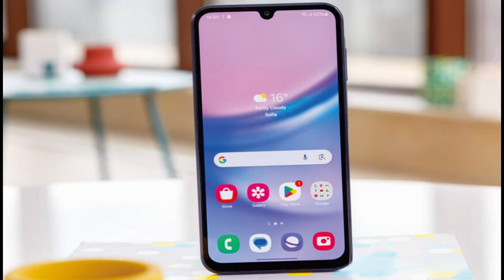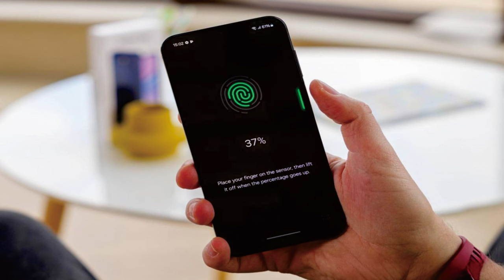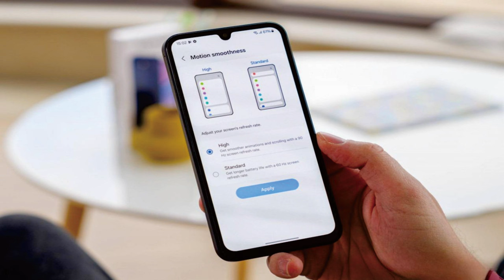Samsung Galaxy A15 LTE @mrawichannel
mrawichannel

Sekilas spesifikasi Samsung Galaxy A15:
Badan: 160.1x76.8x8.4mm, 200g; Kaca depan, belakang plastik, bingkai plastik.
Layar: Super AMOLED 6,50", 90Hz, 800 nits (HBM), resolusi 1080x2340px, rasio aspek 19,5:9, 396ppi.
Chipset: Mediatek Helio G99 (6nm): Octa-core (2x2.2 GHz Cortex-A76 & 6x2.0 GHz Cortex-A55); Mali-G57 MC2.
Memori: RAM 128GB 4GB, RAM 128GB 6GB, RAM 128GB 8GB, RAM 256GB 8GB; microSDXC (menggunakan slot SIM bersama).
OS/Perangkat Lunak: Android 14, One UI 6.
Kamera belakang: Lebar (utama): 50 MP, f/1.8, AF; Sudut ultra lebar: 5 MP, f/2.2; Makro: 2 MP, f/2.4.
Kamera depan: 13 MP, f/2.0, (lebar).
Pengambilan video: Kamera belakang: 1080p@30fps; Kamera depan: 1080p@30fps.
Baterai: 5000mAh; kabel 25W.
Konektivitas: LTE; SIM Ganda Hibrid; Wi-Fi 5; BT 5.3; NFC; Jack 3,5 mm, radio FM.
Lain-lain: Pembaca sidik jari (dipasang di samping); Penginderaan jarak virtual.